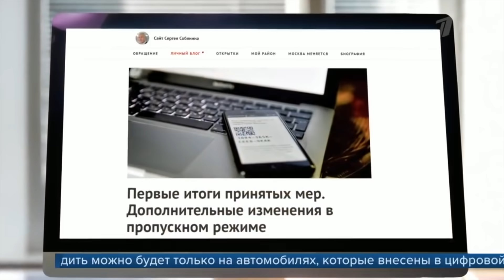Москва и регионы не справляются с заразой, кощей призвал на помощь Бога